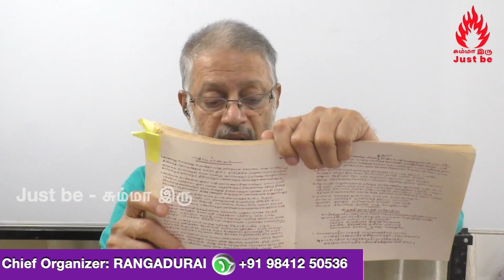மனமே நம் அவித்தைக்கும், பிரபஞ்ச மாயைக்கும் ஊடகம்.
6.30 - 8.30 pm Zoom Meeting Link: Join Zoom Meeting